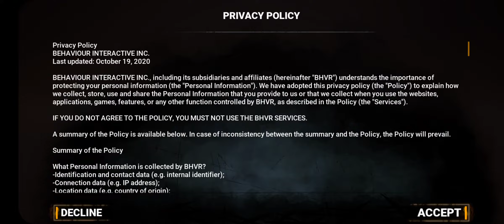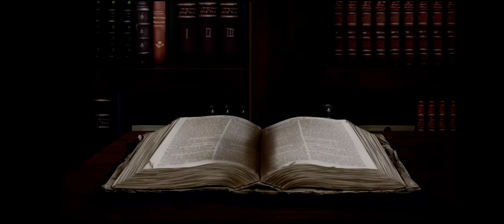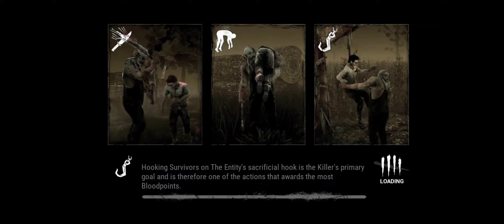The DBD mobile experience